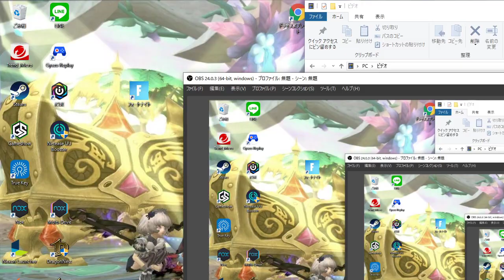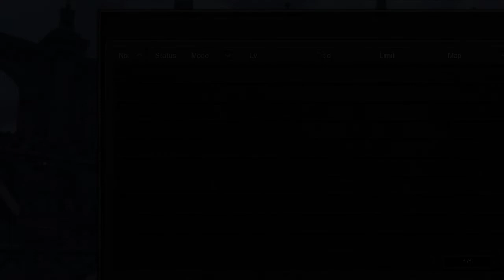DragonNest PvP DarkAvenger vs DarkAvenger KOF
so sorry mistake video
trimming